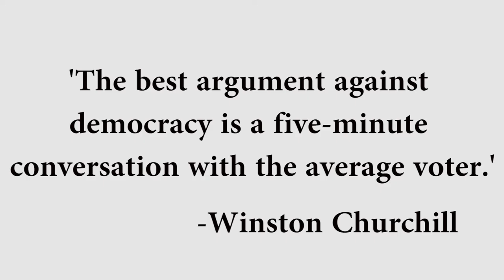Politics like Sports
Mike has a no politics rule in his house. With a pretty open and shut reason why.